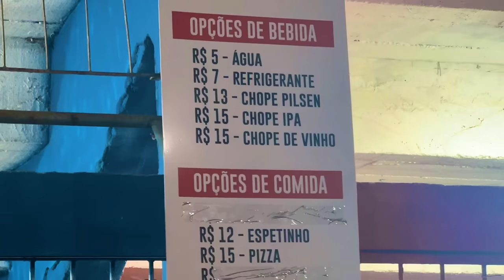O VASCO FEZ ESSA CIDADE PARAR - FESTA DE OUTRO PLANETA/ Marcílio Dias 1 x 3 Vasco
Fui no jogo Marcílio Dias x Vasco pela Copa do Brasil 2024 em Itajaí Santa Catarina com festa da torcida do Vasco e da torcida do Marcílio Dias!